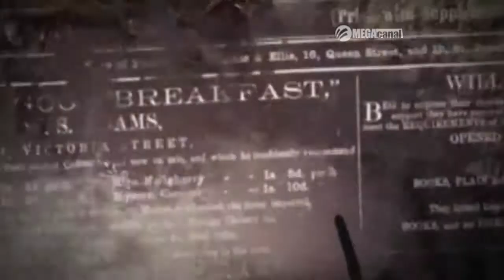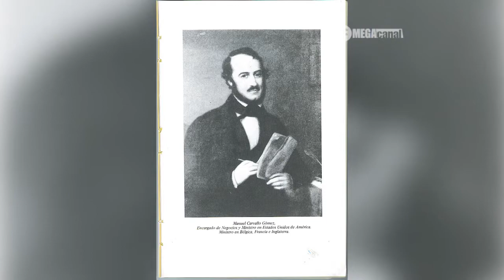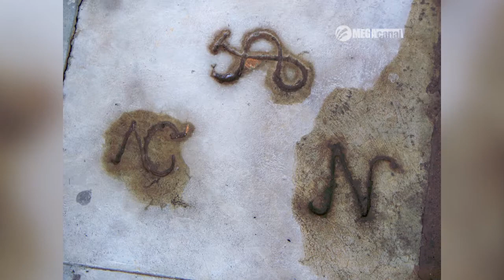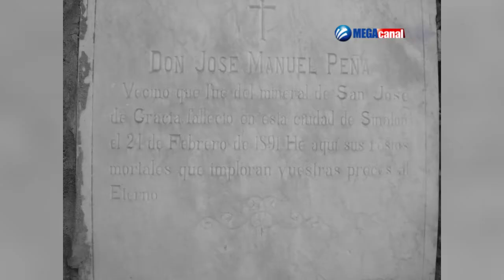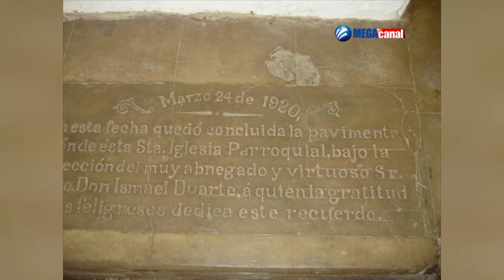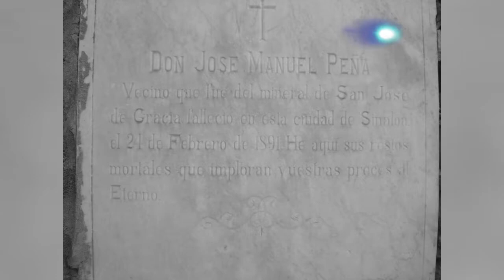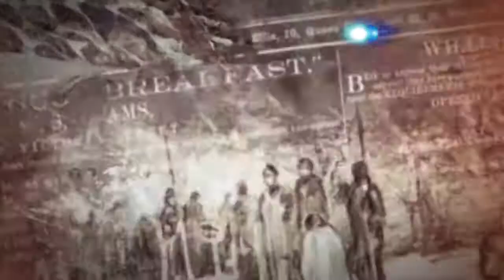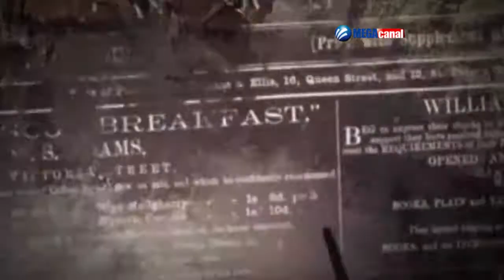LOS ORÍGENES DE LA FUNDACIÓN DE SAN FELIPE Y SANTIAGO DE SINALOA